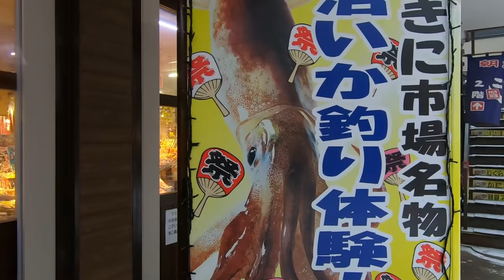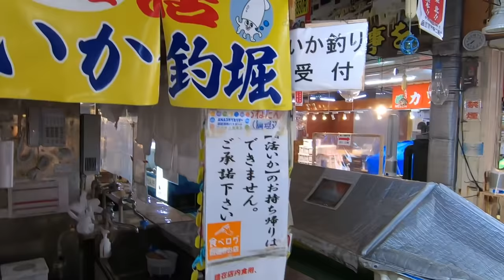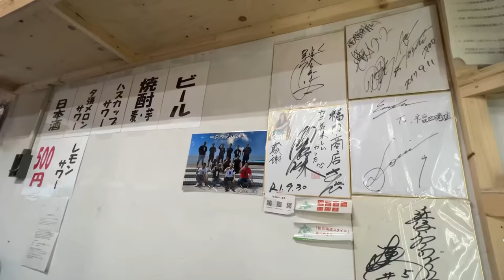Japanese Street Food KING CRAB Prepared Two Ways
Red King Crab is a specialty at the Hakodate Morning Market in Hokkaido Japan.

FUKUDA SHOTEN
9-24 Wakamatsucho, Hakodate, Hokkaido 040-0063